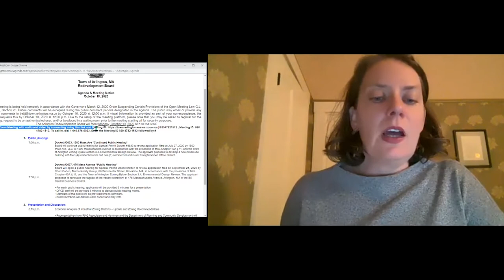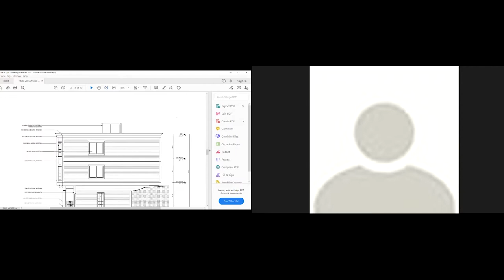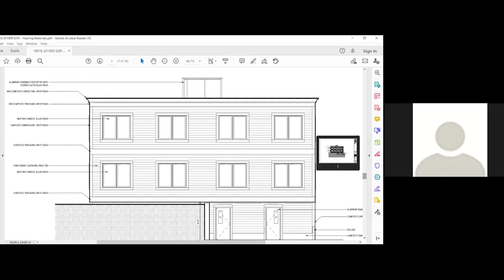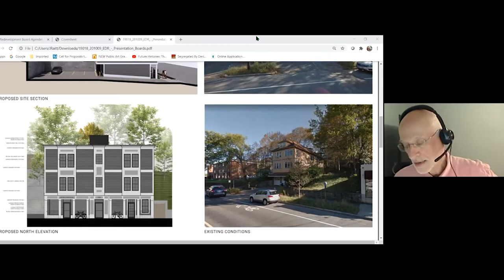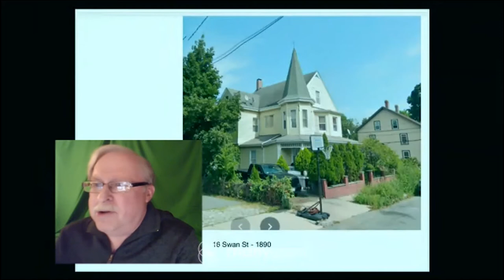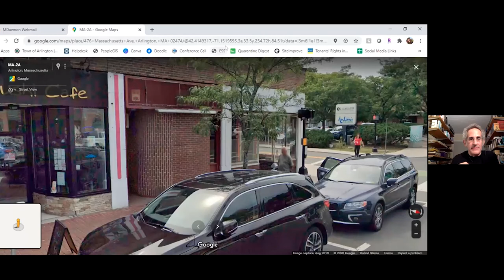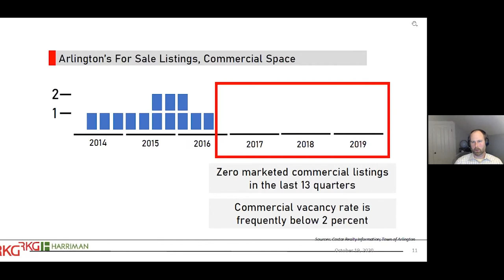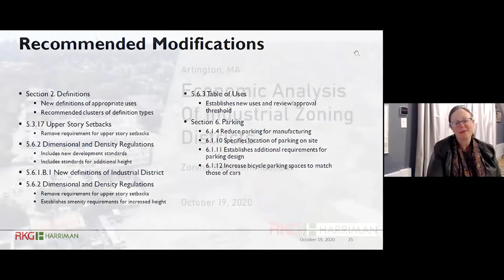Redevelopment Board Meeting - October 19, 2020